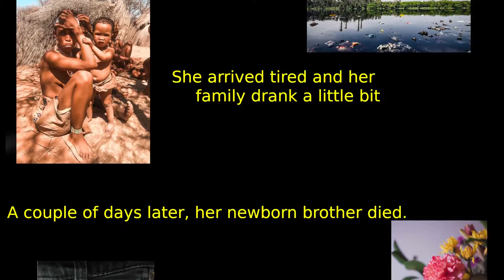Clean water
Els alumnes de 3r d\\\'ESO han realitzat un projecte interdisciplinari liderat per la matèria de llengua anglesa on han dissenyat, gravat i editat aquests clipmetratges.

Col·legi Maristes Montserrat  3r ESO
Festival de Clipmetrajes de Manos Unidas